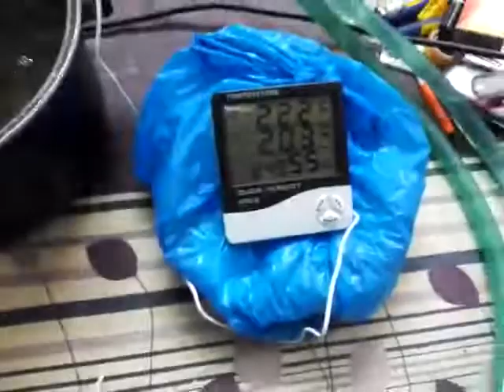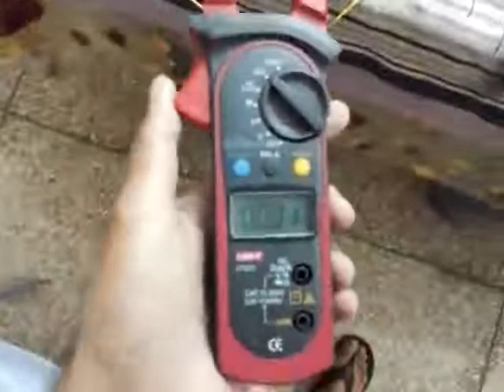DIY Peltier Module Water Block | How to make Peltier Water Block Cheap and Easy Homemade Urdu/Hindi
Hello friend, Here i am going to make Peltier Module Water Block in hone very cheap and easy also giving best heating and cooling results. Better to make with Aluminum or stainless steel. Never use silver as silver got Ca and Mg salts on it after remaining more time in water which produces bad smell in water.